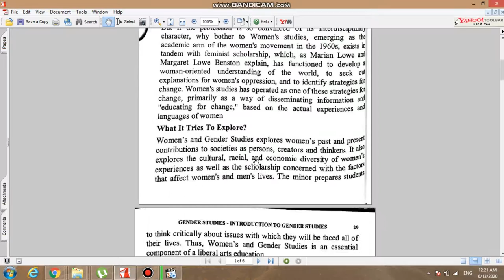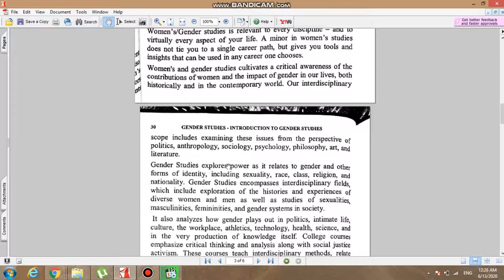Lecture 8 Gender Studies BZU Multan